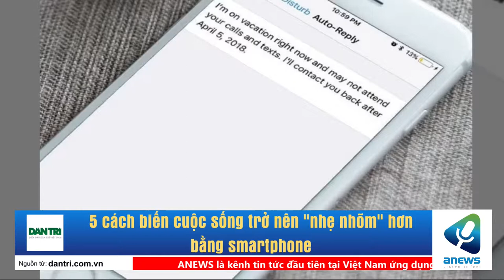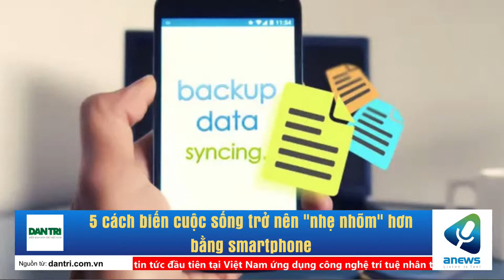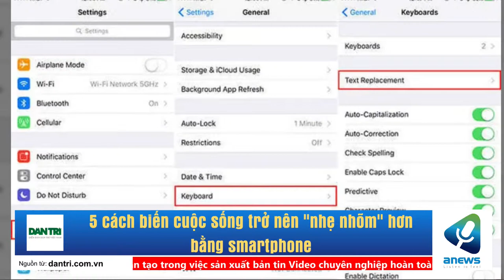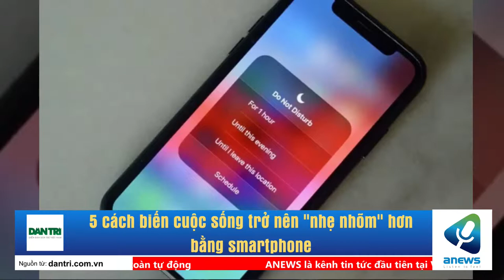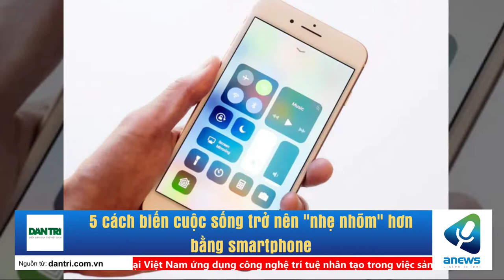5 cách biến cuộc sống trở nên nhẹ nhõm hơn bằng smartphone